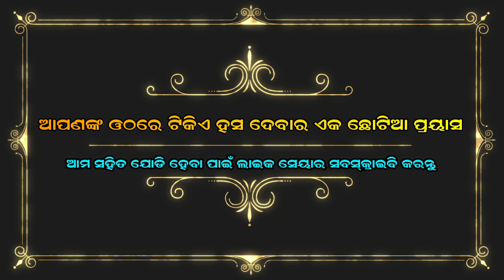ପ୍ରଥମ ଥର ପାଇଁ ସରଣକୂଳ ସୀତା କଲେ ନାମ କରଣ || ପୁତ୍ର ନାମକରଣ ନୂଆ ଷ୍ଟାଇଲ୍ ରେ || Saranakula Ram Natak